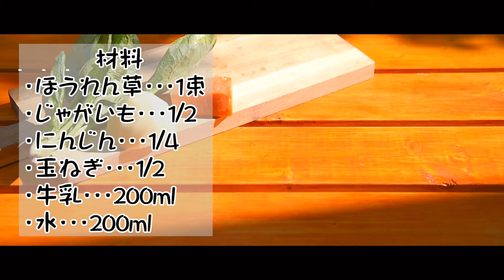ジブリ飯 「借りぐらしのアリエッティ」のクリームシチューを作ってみたよ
ジブリ作品「借りぐらしのアリエッティ」に登場する「クリームシチュー」を作ってみました！
おうち時間でぜひチャレンジしてみてください:)

［材料］
・ほうれん草…1束
・じゃがいも…1/2
・にんじん…1/4
・玉ねぎ…1/2
・牛乳...200cc
・水...200cc
・塩...お好み
・胡椒...お好み